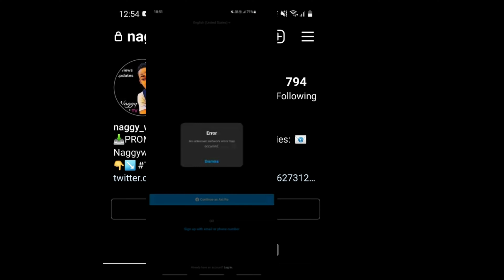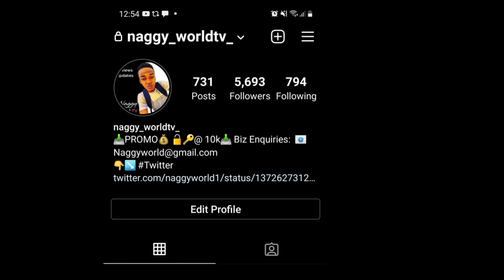How To Fix Instagram Error| Easy Steps Explained